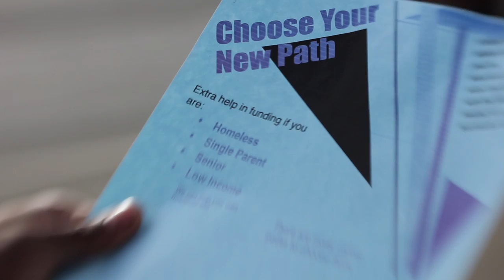Macklemore & Ryan Lewis - BomBom Video Contest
As human beings we go through trials and tribulations and this is a journey of one who must change their circumstances to better themselves in the world around them. Are we able to take the steps and open the door to something greater in life?

Director, Cinematographer, and Editor: Charity Gibson
Actor: Eric Darsenio Hunter

Special Thanks To: Johnathan Benson, Renae Hoidysz and Lemuel Cannonier
Your help and input was much appreciated. Thank you.